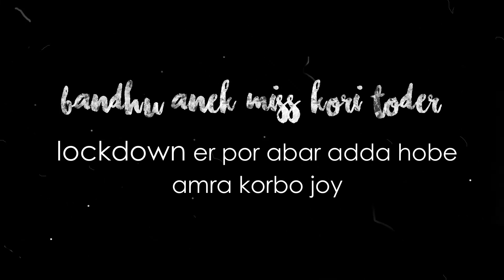F.R.I.E.N.D.S - YAADAIN - LOCKDOWN TIME